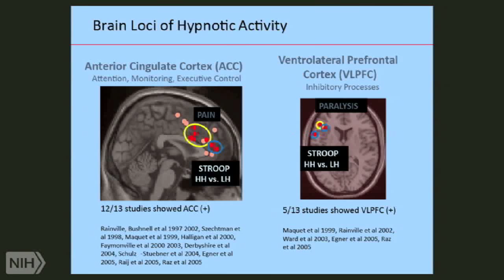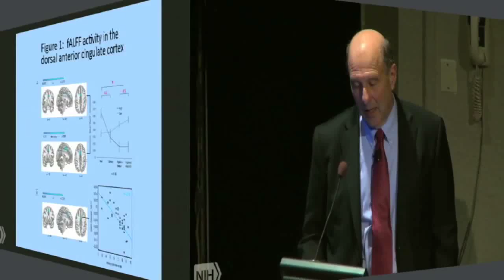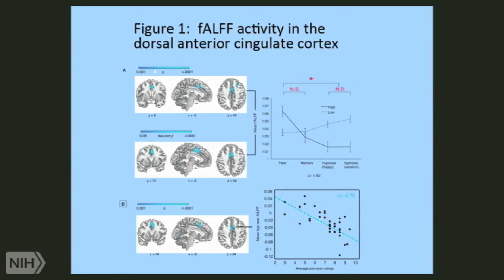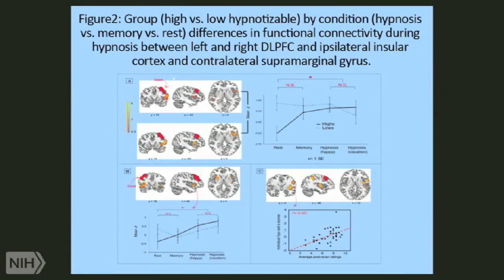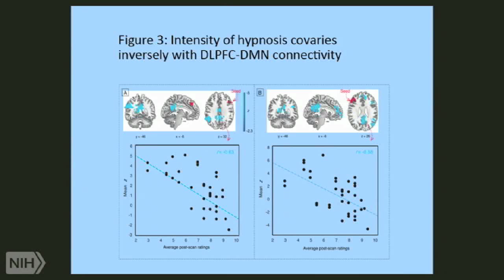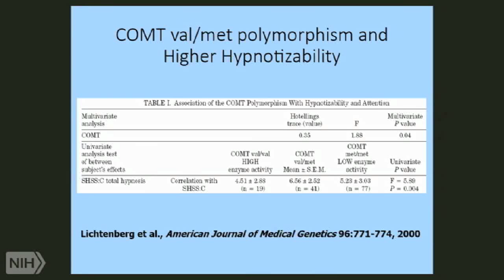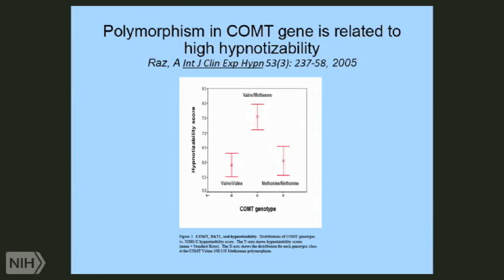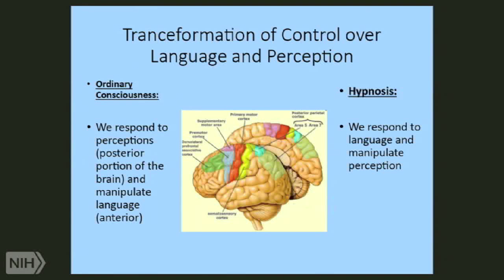Brain Biology of Hypnosis, Part II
In this clip (5 of 9), Dr. David Spiegel presents data from NCCIH-funded studies. In order to learn about brain regions involved in hypnosis, the researchers hypnotized study participants while they were inside fMRI scanners.

This clip is part of the lecture “Tranceformation: Hypnosis in Brain and Body,” by David Spiegel, M.D., Willson Professor and associate chair of psychiatry and behavioral sciences at Stanford University School of Medicine.

This lecture, given at the NIH in March 2015 as part of NCCIH’s Integrative Medicine Research Lecture Series, is included in NCCIH’s Online Continuing Education Series. Free CME/CEU credit is available to health professionals